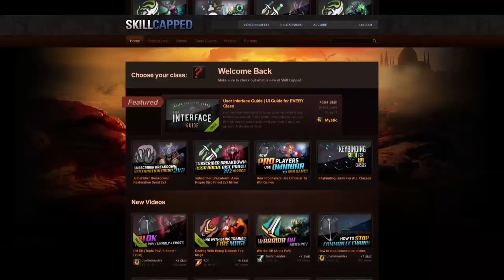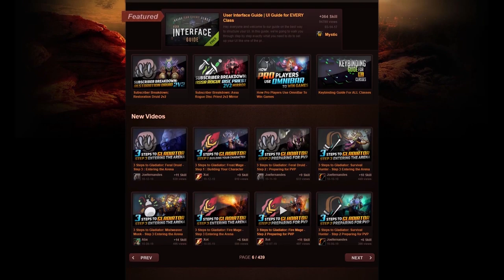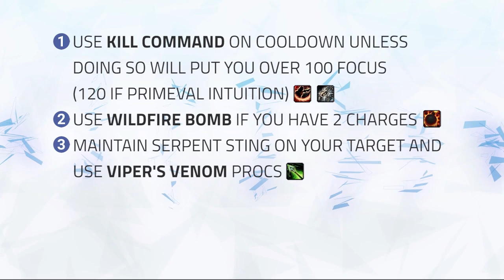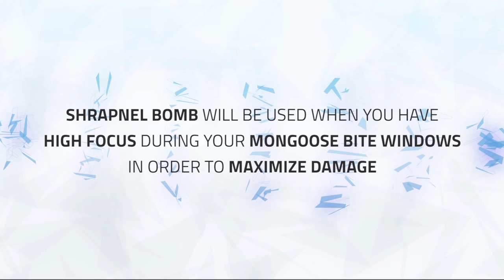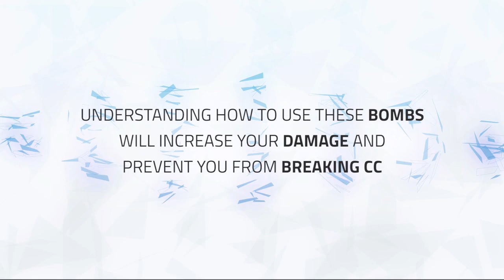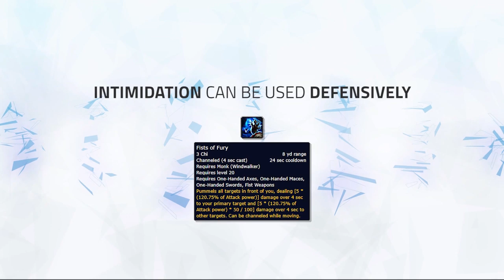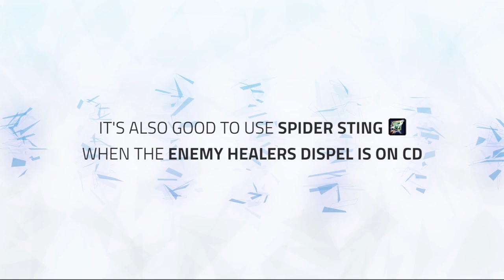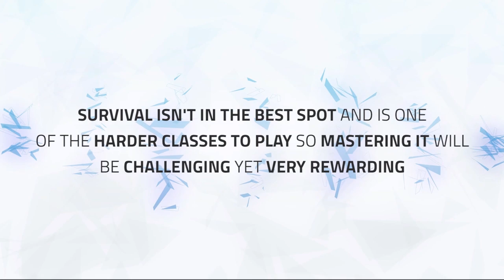3 Steps to Gladiator: Survival Hunter | Step 2 - Preparing for PVP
Video Description:
Welcome to the survival hunter step 2 edition of our exclusive 3 steps to gladiator series. These guides have been built from the ground up to help players go from 0 to Gladiator, even on a spec they've never played before! Each step includes the following information:

Step 1: Building your character:
- Race
- Talents
- PvP Talents
- Essences
- Azerite Traits
- Trinkets
- Stats
- Important Macros

Step 2: Preparing for PvP:
- Mix-maxing your damage
- Making the most of your crowd control

Step 3: Entering the arena
- Picking the right comp
- Objectives of your class

if you're interested in checking out the rest of this series along with hundreds of other exclusive BfA guides. Enjoy!